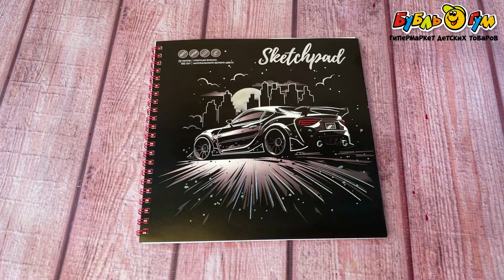Альбом для рисования Ночной гонщик 40л